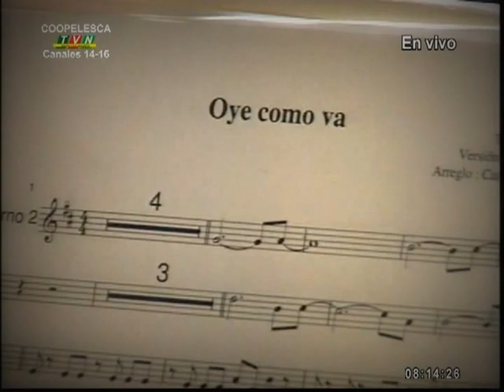CARLOS SANTANA con orquesta sinfonica" 3ra parte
Orquesta Sinfónica  Paulino Porras, profesores e músicos invitados y bajo la dirección orquestal por Karla Chacón Brenes, interpretando a  Carlos Santana ,con el guitarrista Alejandro Pérez Urrutia en la parte solista., transmisión por .Tv Sur Canal 14 1junio 2013
PARTE 3
San Carlos COSTA RICA.
3ra parte